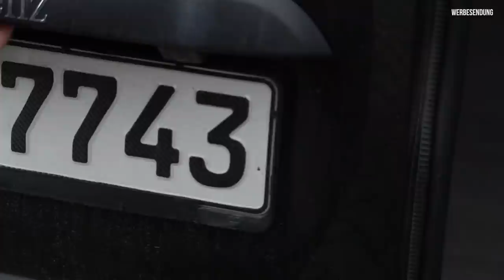Rücktritt kassiert und vor Kunden blamiert ? | Kundestories | wenn Reifen und autohändler nachgeben